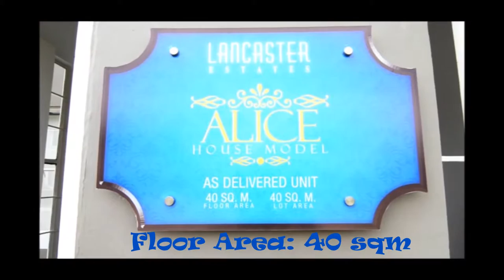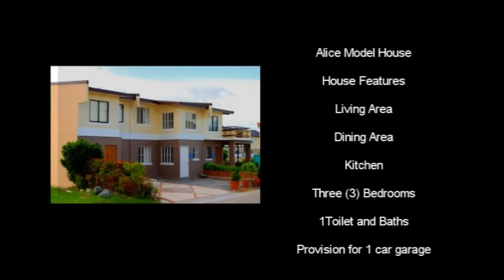Alice House for Sale -Rent to Own House in the Philippines Imus, Gen Tri.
House Model : Alice
Property Type: 2 storey townhouse
Village Name : Kensington Place
Village Location: Imus- Gen Trias Boundary, Cavite, Philippines
Bedroom : 3
Bathroom : 1
Garage : 1
Lot Area : 40 sqm.
Floor Area : 40 sqm.
Selling Price : Php  990,000.00(Please ask for Updated Price
Move In Date : 9 months after down payment  term (RFO units are now available)

HOUSE FEATURES FOR HOUSE AND LOT RENT TO OWN METRO MANILA 7K/3BR | ALICE

Townhouse
Living area
Dining area
Kitchen

HOUSE FINISHES FOR HOUSE AND LOT RENT TO OWN METRO MANILA 7K/3BR | ALICE

3 Bedrooms with wall partition & ceiling & painted finish
1 Toilet & Bath w/tiles & complete set of bathroom fixtures

SAMPLE COMPUTATION FOR HOUSE AND LOT RENT TO OWN METRO MANILA 7K/3BR | ALICE

Highlight the link below, right click and click go to in the drop down menu OR Copy and paste the link below in a new tab for detailed sample computation

NOTE:
Amortization payment will be paid after paying the down payment.
Few units are left with this price; always ask us for updated price.
Down payment and amortization payment will not be paid at the same time.
Down payment period starts after 30-45 days of reservation and the number of months depend on the type of financing the buyer chooses.
Payments during down payment period are zero interest.
Transfer of Title Cost is not included for In-house and Deferred Cash payment financing.

Call:
Cell Nos:
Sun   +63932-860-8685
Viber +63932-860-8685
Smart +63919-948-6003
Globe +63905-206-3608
Please add us in your:
YM :filprimehomes
Skype :filprimehomes.Ph

"house for sale" "Apartments For Sale" "Cavite Lancaster" "Property For Sale" "Cavite House" "Owner House" "House 4 Sale" "Lot For Sale" "House Philippines" "Bacoor House" "Sale New" "House Property" "houses for sale philippines" "house lot sale site:ayosdito.ph" yt:quality=high: yt:crop=16:9:rent to own